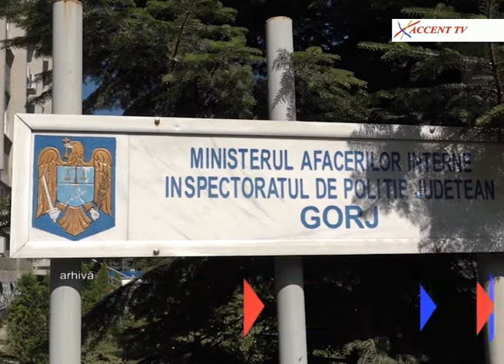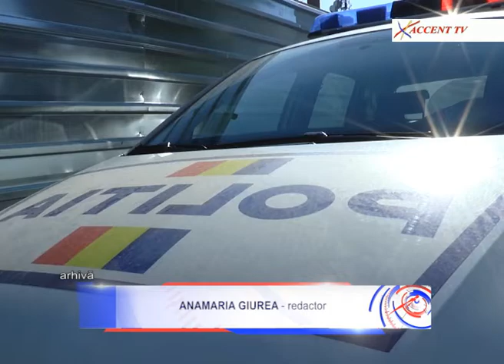Stirile Accent TV 12 martie 2018